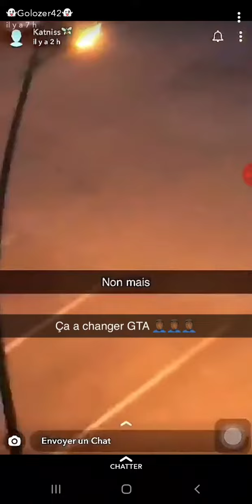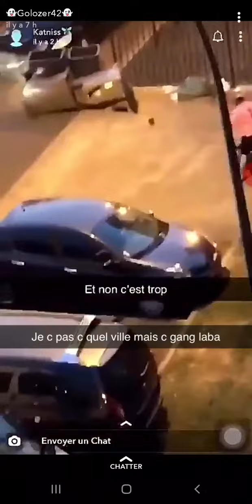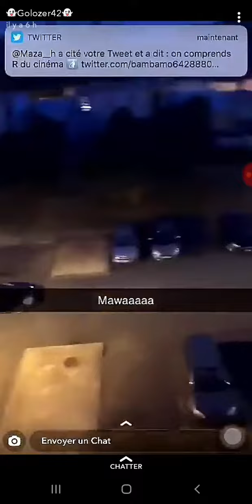Gta Real life truc de ouf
C'est ma vidéo enregistrée avec Screen Recorder. C'est facile d'enregistrer votre écran et de diffuser en direct. Lien de téléchargement :